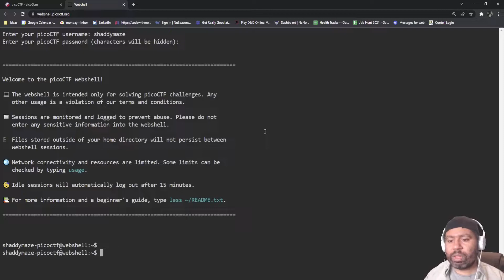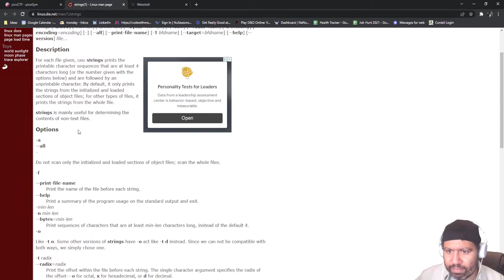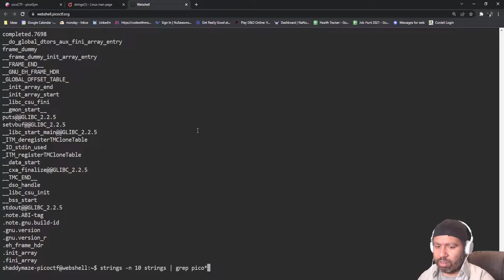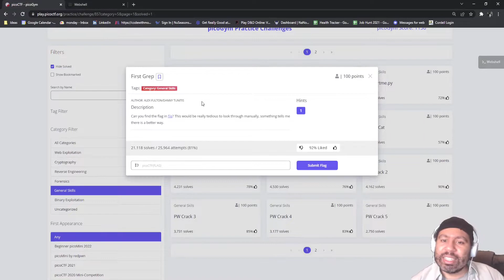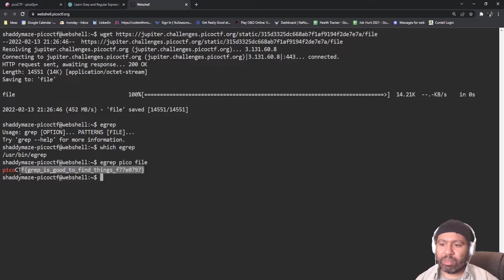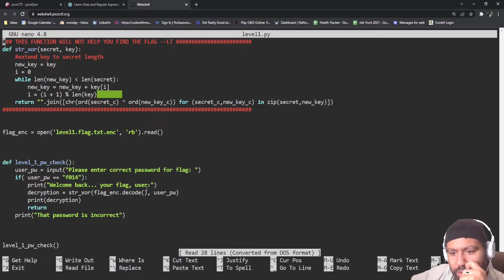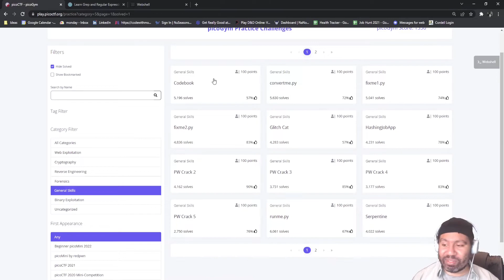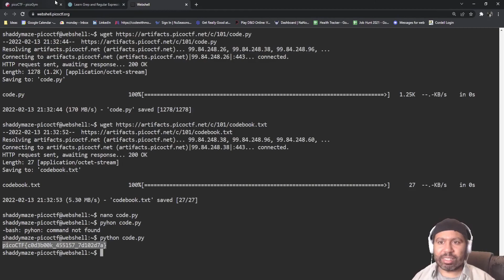Strings It | PicoCTF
Intro: (0:00)
Strings It: (0:50)
Bases: (4:33)
First Grep: (5:36)
PW Crack 1: (7:36)
Codebook: (11:00)
Outro: (13:12)

As a way to improve my coding skills and technical interview prep, I practice HackerRank, Code Wars, and Code Signal problems and solve them live with minimal edits. This allows viewers to see my thought process and problem-solving techniques along with the true struggles I go through when solving these technical coding problems. I also delve into tutorials about building out data structures, algorithms, and various other relevant and practical topics.

I mainly code in JavaScript, Python, and SQL. I also occasionally detour onto other challenges, like those from my own technical interviews, daily coding challenges, or just fun coding puzzles I come across.